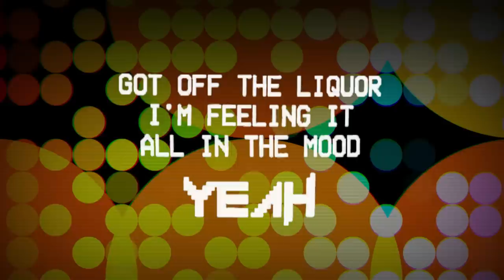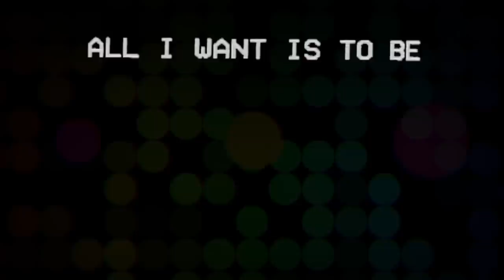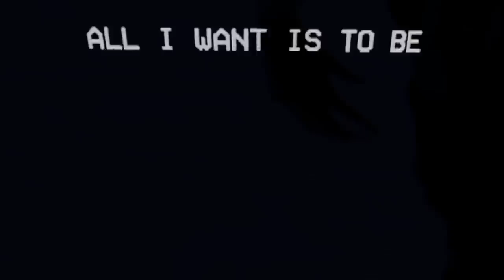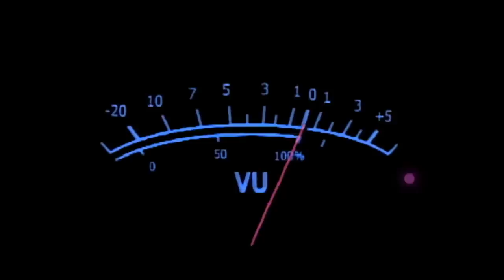Adam Cola - Be Free (Lyric Video)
Director: Nathalie Cusson
Production by Scooter Design

Lyrics:
You came here to set your soul free
Open up yourself, live in the moment
Tonight you're whoever you wanna be
Drunk off the music you feel the motion

I took a red-eye to LA from Canada, woah!
Straight to the club and I found myself in here with you, yeah
Got off the liquor I'm feeling it all in the mood, yeah
Got my hands all over you, yeah

Everybody got their hands up
No care in the world that my hands up
Barely any room to stand up, yeah
The bass is vibrating my chest now
Space between us getting less now
She might just get undressed now

All I want is to be free

Hey!

Tonight it's going, night is going down
It's me and you, no matter who's around
You're giving me a private show right now
Showing out
It's so hot in here, nobody's dry-y-y
Hypnotized in the right place and ti-i-ime

Hey!

All I, all I, all I want
All I want

All I, all I, all I, free

Hey!